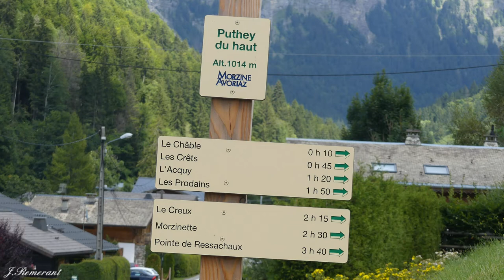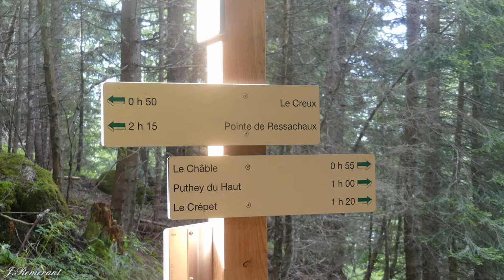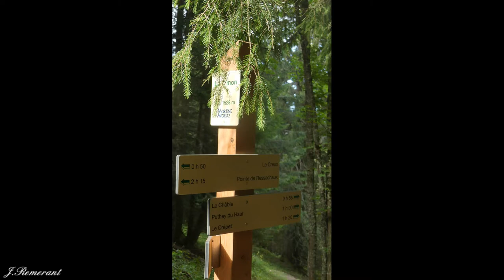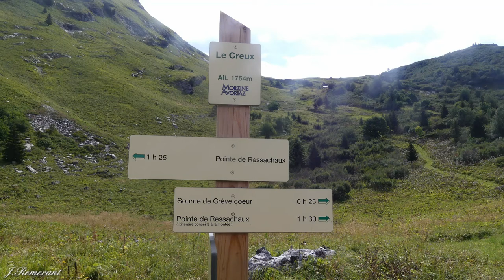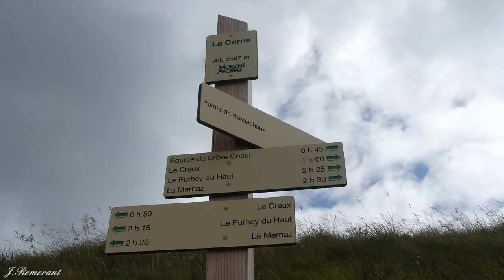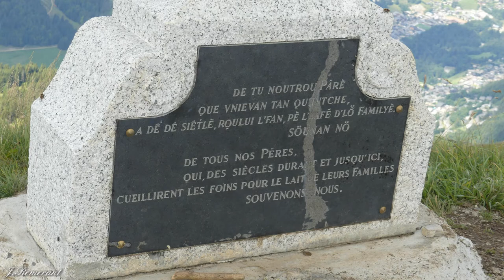Randonnée à la pointe de Ressachaux (2173 m. Morzine)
Voici le diaporama d'une randonnée faite le 14 août 2017 depuis "les Udrezants" route des Putheys en direction de la route des Ardoisières il n'y a pas de parking il faut stationner sur le bord de la route.Cet itinéraire est assez raide et chaotique principalement dans la traversée de la forêt,mais récompensé à l'arrivée au replat  du "creux" (1750 m) où l'on peut voir de charmants petits chalets et un très bel abreuvoir.Une fois arrivé au sommet (2173 m) on a une belle vue plongeante sur Morzine, vue aussi sur la station d'Avoriaz et un beau panorama sur les sommets environnants,malheureusement ce jour là il y avait pas mal de nuages...Voilà j'espère que ma petite vidéo vous plaira, je vous souhaite un agréable visionnage et vous remercie de votre passage sur ma chaîne.
A bientôt; Jacques.

Musiques;
1) A tale of unexplored wolrds (Sappheiros)

2) wishing for spring (Neutrin05)